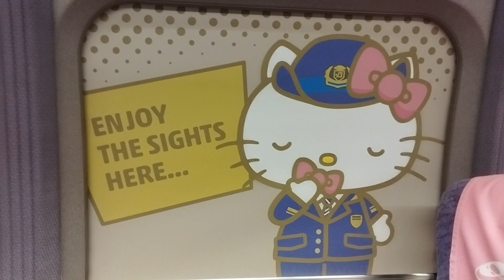ハローキティ新幹線の、車内アナウンス(新倉敷駅)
今日(８月１３日・日曜日)、私と諭君(弟)とお母さんとお父さんの４人で、新大阪駅までハローキティ新幹線に乗りました。

ハローキティ新幹線の、車内アナウンス(新倉敷駅)です…。

倉敷美観地区、歩いてみたいです… 。